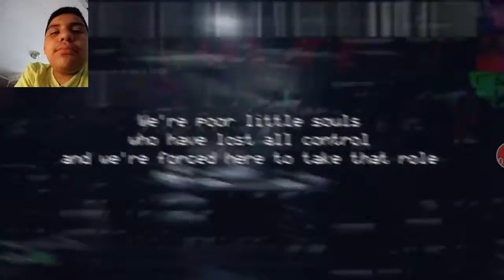PowerSteve65 reacts to fnaf 1 song by the living tombstone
what's up this is my second reaction video in this I react the fnaf 1 song by the living tombstone house address 115 carthage drive easily sc 29640